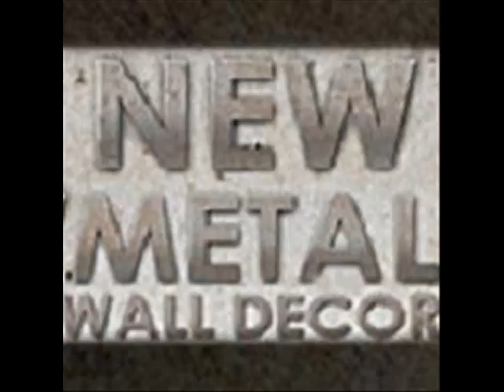Rainbow Forest Homestead Landscape Metal Wall Art Decor Hanging.wmv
Rainbow Forest Homestead Landscape Metal Wall Art Decor Hanging will provide a splash of color to any transitional, contemporary or modern room decor. This subtly beautiful metal wall sculpture combines two colorfully painted metal layered panels of 18 gauge steel that will enliven your home interior. Each metal artwork accent has an individually hand sanded design that will display a vivid three dimensional effect.  Bring this gorgeous hand crafted designer plaque into your home and enjoy the wonderful world of contemporary art.

Code: NMWD2038

Name: Rainbow Forest Homestead Landscape Metal Wall Art Decor Hanging